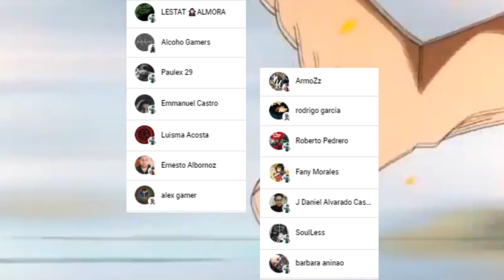ALL FOR ONE Copio el QUIRK de ERI ??? 😱🔥 DEKU es ACORRALADO !!! Boku no Hero Academia 357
HOLA AMIGOS LES TRAEMOS UN NUEVO VÍDEO ESTA VEZ LA REVIEW DEL MANGA 357 DE BOKU NO HERO ACADEMIA, DONDE VIMOS  LA PELEA CONTRA ALL FOR ONE, DEJENME SU OPINION EN LOS COMENTARIOS.